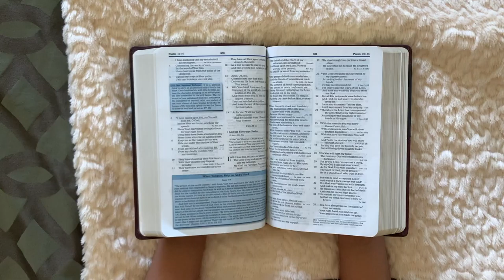Mi famiglia : Jesus Loves Me, Oh How I love Jesus Medley